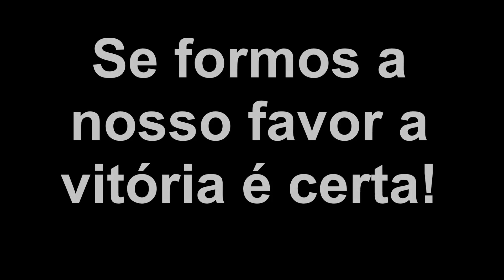CONEBRAS - se formos a nosso favor quem poderá ser contra